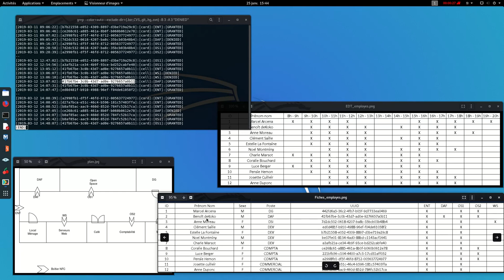FIC2020 AnotherOneBitTheDust 1 Granted Access